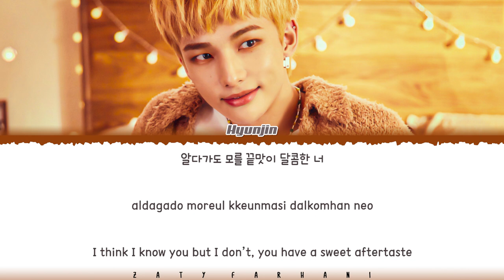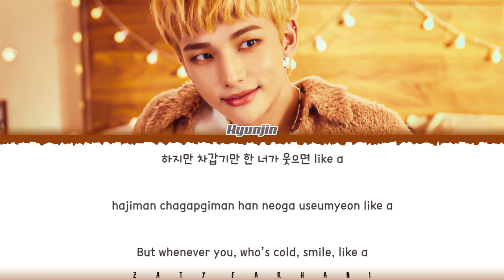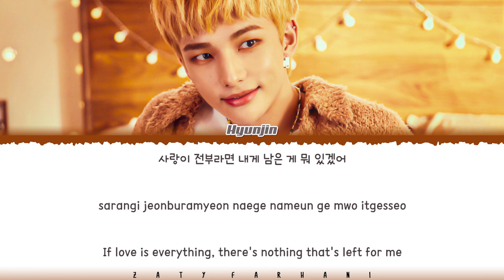Stray Kids 'Hyunjin' - 'ice.cream' Lyrics [Color Coded_Han_Rom_Eng]